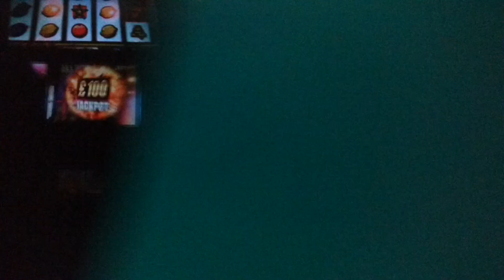Jackpot.for scratchcard George ..on Slots.....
xxxxxxxxxxxxxxxxxxxxxxxxxxxxxxx